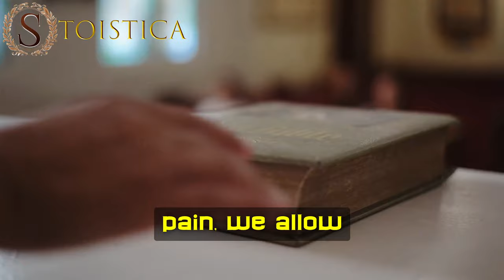Your suffering needs you to acknowledge it.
Quote Thich Nhat Hanh "Go back and take care of yourself. Your body needs you, your perceptions need you, your feeling needs you. The wounded child in you needs you. Your suffering needs you to acknowledge it.” —Thich Nhat Hanh quotes